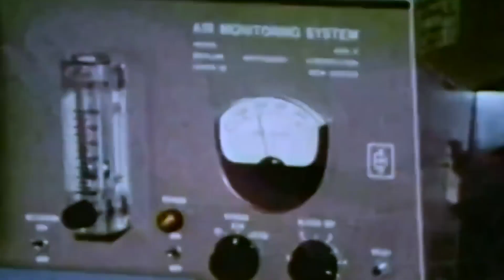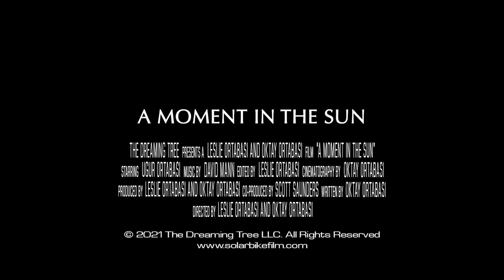A Moment in the Sun | Official Trailer | DocPlay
In the early days of solar vehicle racing, one of the most unlikely competitors was a Turkish nuclear physicist living in Australia named Ugur Ortabasi. He conceived a four-seated, solar-powered, tandem bicycle only a mother could love, but in true underdog fashion, it would go on to win the 1986 World Championships of Solar Vehicles.